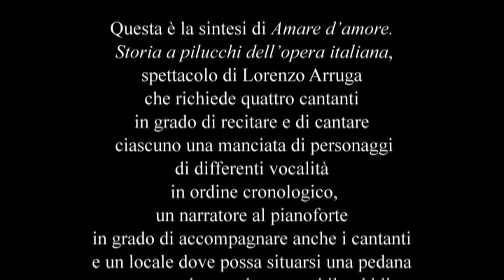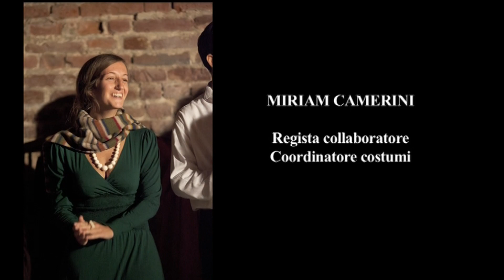Amare d'Amore (sintesi)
“Amare d’amore - Storia a pilucchi dell’opera italiana”: spettacolo creato da Lorenzo Arruga (autore, narratore, pianista) per il Valtidone Festival 2011 alla Rocchetta del Castello di Sarmato, messa a disposizione dalla Contessa Maria Luisa Zanardi Landi, prima rappresentazione 24 settembre 2011. Il tema verrà riproposto più volte, successivamente, da Arruga con diverse scelte musicali, interpreti e durate. “L’opera è talmente radicata nel pubblico e nella società italiana che ci si può permettere di fare per gli spettatori uno spettacolo che la racconti e la proponga con ironia e con allegria“ spiega Arruga per l'occasione. "Spesso arrivano da me giovani cantanti e musicisti e questo gruppetto, che io accompagno al pianoforte, è straordinario, per cui cercheremo di dare piacere, trasmettendo la verità sull’opera italiana.” Il titolo è una frase dalla poesia “L’amica di Nonna Speranza” di Guido Gozzano: “Quel giorno - malinconia - vestivi un abito rosa, / per farti - novissima cosa! – ritrarre in fotografia…/Ma te non rivedo nel fiore, amica di Nonna! Ove sei / o sola che, forse, potrei amare, amare d’amore?”
“Quattro cantanti attorno a un pianoforte, intensi come in scena, disinvolti come in un cabaret, rievocano quattro secoli di teatro d’opera italiano. Con un brano per ogni autore, da Monteverdi a Nino Rota. (…) Si recita, camuffandosi appena con cappelli e accenni di costume appesi alla parete” (Stefania Nix per il quotidiano Libertà di Piacenza).

INTERPRETI:
IVANNA SPERANZA, soprano; MARGHERITA SETTIMO, mezzosoprano; ANGELO SCARDINA, tenore; FELICE TENNERIELLO, baritono. Pianista e narratore LORENZO ARRUGA.
PROGRAMMA:
MONTEVERDI,   Lamento di Arianna   1608   L’Incoronazione di Poppea  1642 Pur ti miro
ANONIMO          Aria di Parma  1688  Tre giorni son che Nina
HAENDEL           Rinaldo 1711   Lascia ch’io pianga
VIVALDI              Orlando furioso 1728 Nel profondo cieco mondo
MOZART             Così fan tutte 1790   Soave sia il vento
CIMAROSA         Il matrimonio segreto  1792  …la mia parola / che sarete mio sposo.
ROSSINI              IL Barbiere dI Siviglia 1816  Cavatina FIGARO
DONIZETTI         L’Elisir d’ amore   1832  Una furtiva lacrima
BELLINI               La sonnambula  1831 Ah, non credea mirarti e cabaletta
VERDI                  Rigoletto  1851    Quartetto
LEONCAVALLO  Pagliacci  1892   No, pagliaccio non son
PUCCINI             La Bohème 1896  Quartetto (Quadro III)
ROTA                  Il cappello di paglia di Firenze 1955 Finita l’avventura
Lo spettacolo ha la durata di circa due ore; è stato registrato integralmente, coi brani completi ma un errore fonico rende poco comprensibile il parlato del narratore al pianoforte. Il video qui pubblicato è una Suite dello spettacolo integrale alla prima esecuzione.